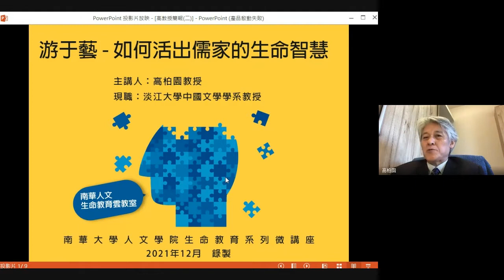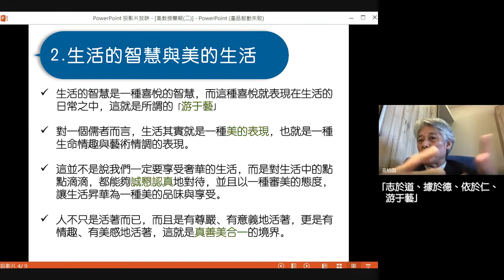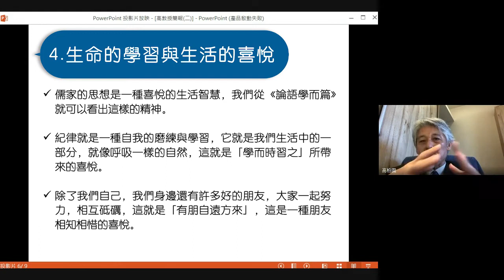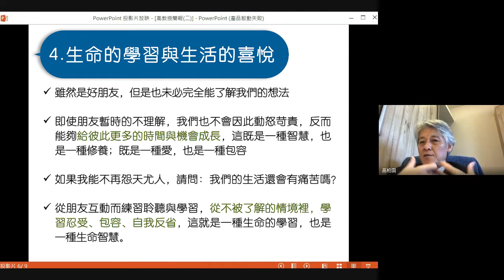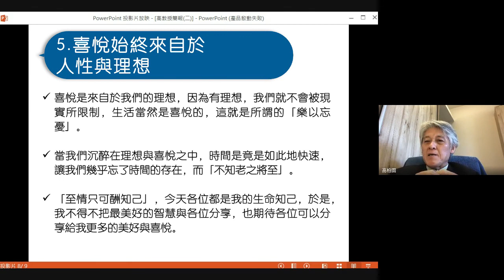🌞生命教育系列微講座∣三好人生-游于藝-如何活出儒家的生命智慧∣高柏園教授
🌱真正的自由其實是基於對自己生命高度自覺，而後有的一種「從心所欲」的喜悅與自由。這就是孔子所謂的「從心所欲不踰矩」的境界。
00:48大綱
01:53儒家思想是一種喜悅的生命智慧
03:02生活的智慧與美的生活
05:06美來自於自由，自由來自於紀律
07:18生命的學習與生活的喜悅
09:04喜悅始終來自於人性與理想
幸福調味料: 「幸福調味料」這個單元，是介紹南華大學推行的三好運動，也就是身、口、意的三好，分別為「做好事」、「說好話」、「存好心」。此三好是讓生命變的美滋滋的幸福調味料，我們一起努力在生活中加一點三好，讓人生有滋有味。
主講人:高柏園教授
主辦單位: 南華大學人文學院
經費補助: 高等教育深耕計畫
更多消息在: 南華人文學院(生命教育雲教室):